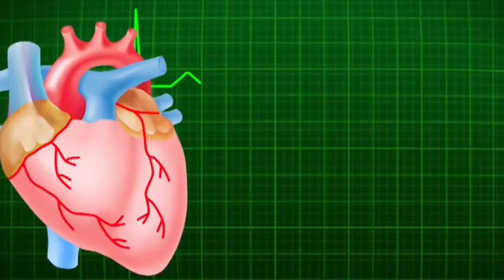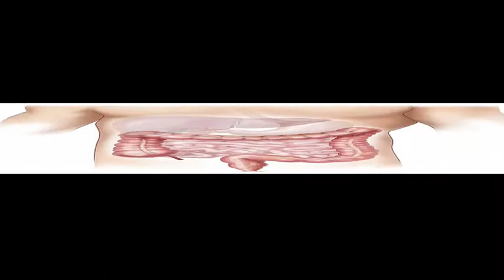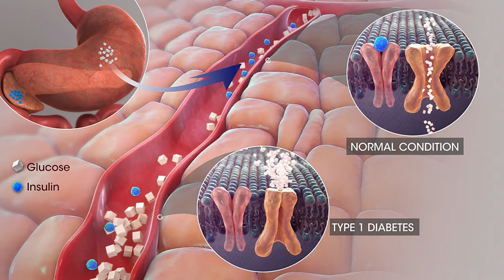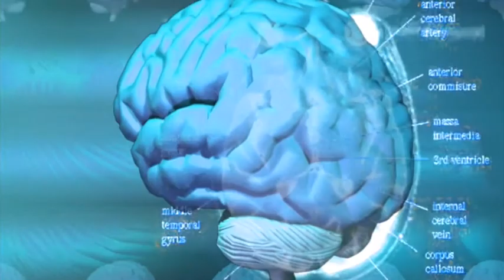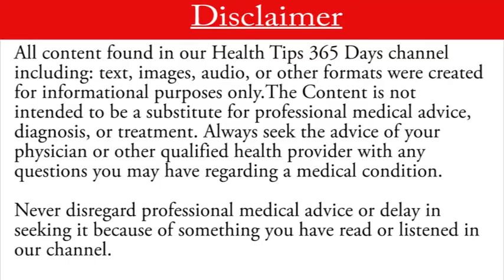Spirulina Health Benefits, Health Benefits of Spirulina Algae, Blue Green Spirulina Algae, Spirulina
Spirulina Health Benefits, Health Benefits of Spirulina Algae, Blue Green Spirulina Algae,

Spirulina is algae and it is also known as blue green algae. It is an organism which can grow both in fresh water and salt water.  Spirulina has many health benefits and nutritional values. It can be used as a dietary supplement.
Spirulina can be consumed as a powder or as capsules. Spirulina is rich in protein, beta-carotene, iron, calcium, vitamin B12. It is low in fiber and when taking spirulina you must include the fiber rich foods along with it.